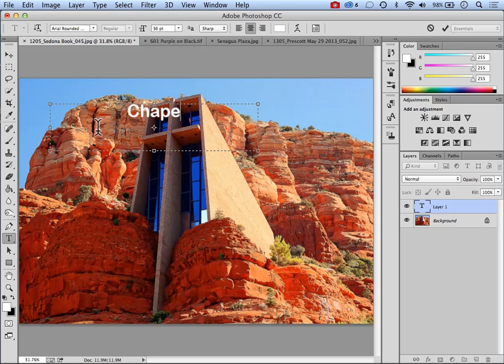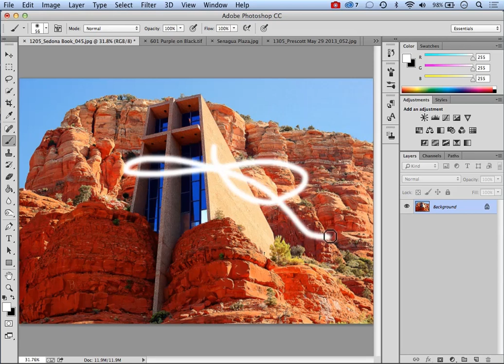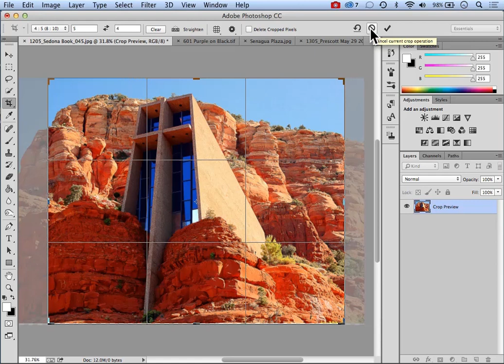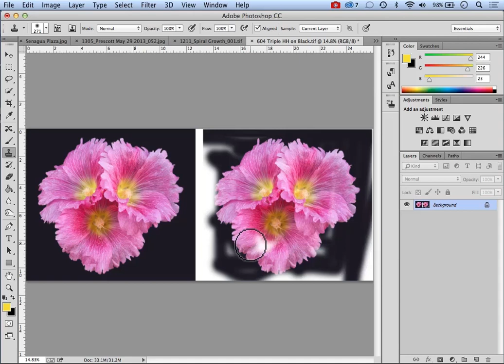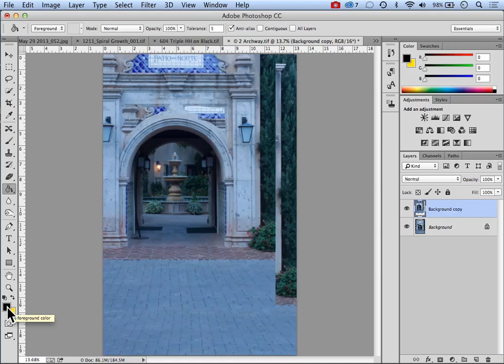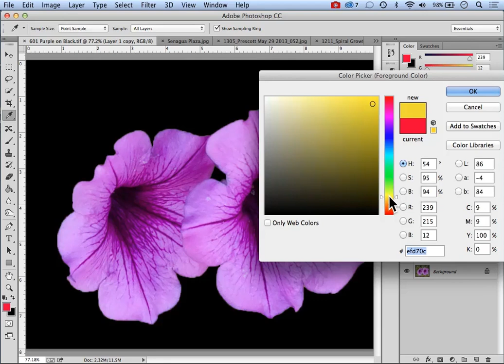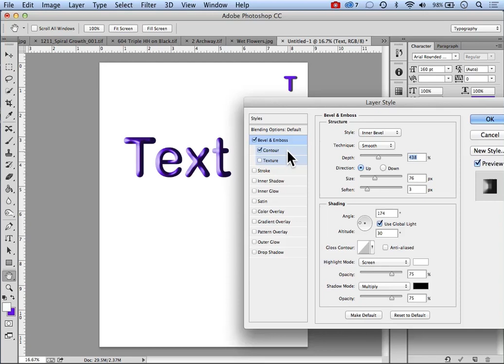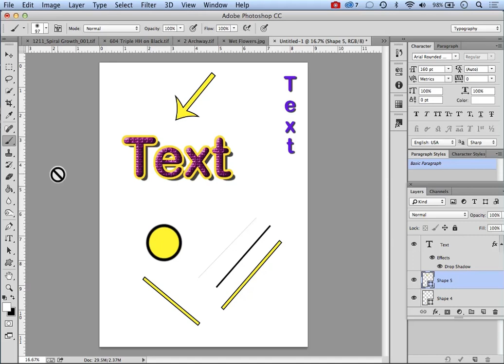Chapter Five — The Tool Bar — From Photos to Art with Photoshop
In this lesson, we will review all the Tools that are used in the book examples.